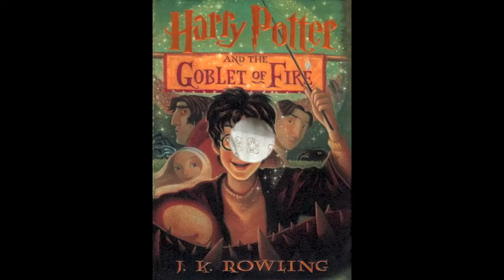Banned Books Week: Harry Potter and the Goblet of Fire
Dean of Learning Resources, Margaret Faye Jones, reads from Harry Potter and the Goblet of Fire.